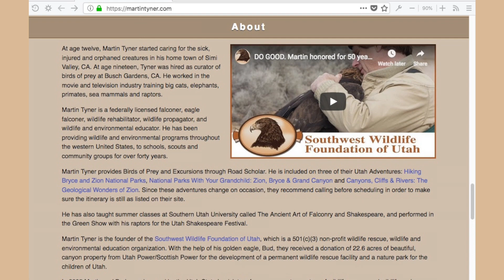Falconry | Belle the Harris Hawk Training Part 2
_Mail Donations_